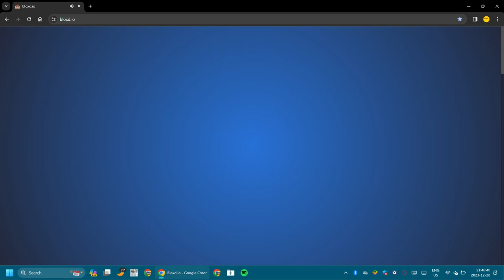Bloxdio Game Play || It's been awhile since I uploaded these!